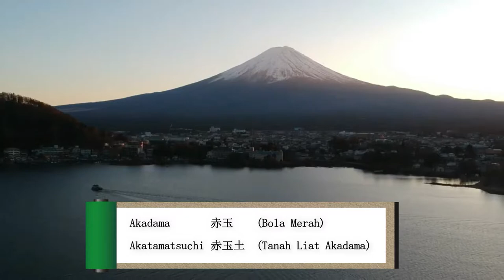ALASAN DIBALIK KE AESTHETIC AN BONSAI YANG WAJIB DIKETAHUI !!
Dikesempatan kali ini Netafarm TV akan bahas tentang media tanam akadama. Let's watch the video!